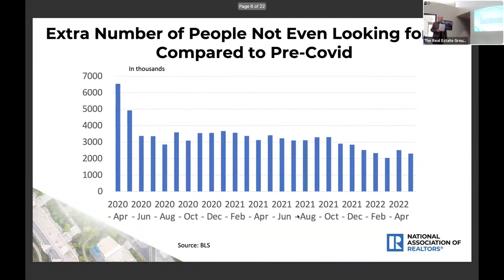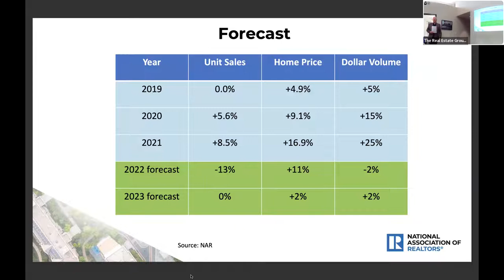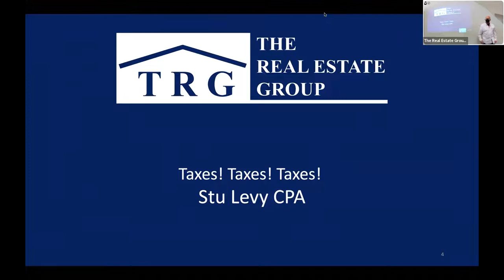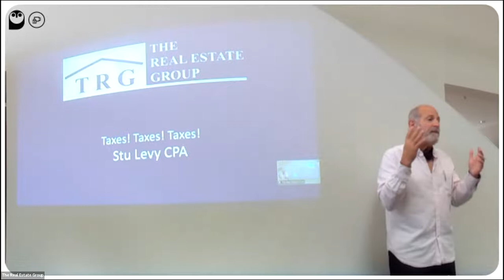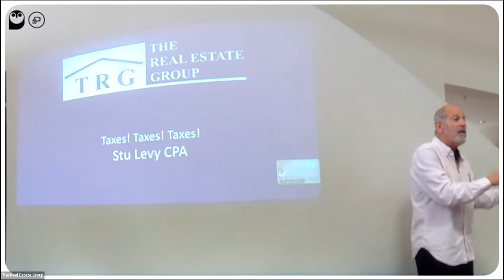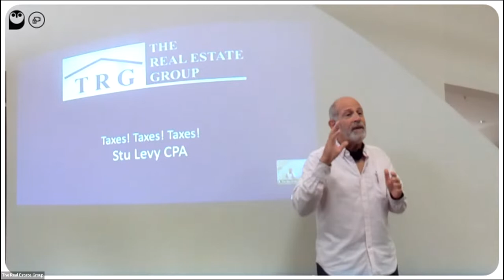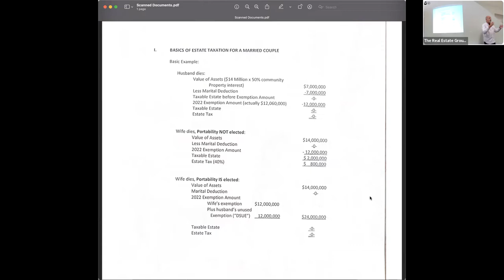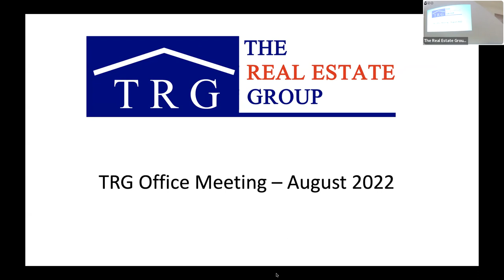TRG Office Meeting - August 2022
TRG Office Meeting - Wednesday, August 3, 2022 - 9am
Stu Levy CPA will cover "Taxes! Taxes! Taxes!"

-    Do you file Single, Married Jointly or Married Separately?
-    Can you write off your Home Office?
-    Are Internet and Phone Bill Expenses?
-    Can I write off Health Insurance Premiums?
-    Meals, Meals & Meals... How much is Tax-deductible?
-    Travel Expenses are they 100% deductible?
-    Update on state and federal taxes due on the sale of real estate and changes to 1031 exchanges.